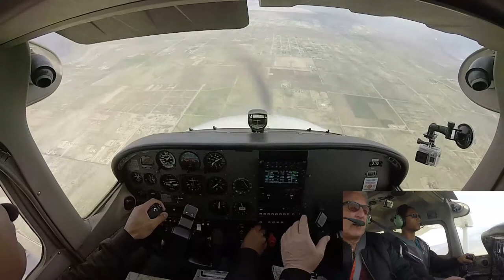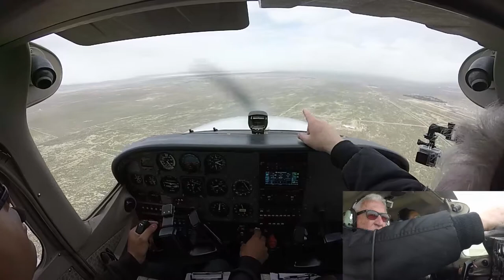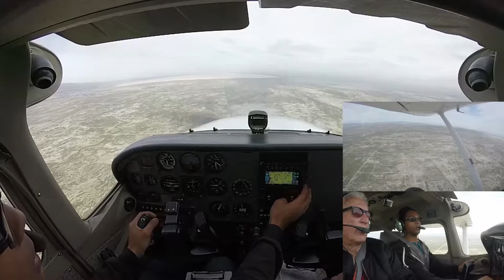Private Pilot Lesson 17 — Engine out procedures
Lesson 17

Fox field was busy, this flight I managed to become number four for landing. This lesson was very busy practiced engine out procedures, slow flight, stalls, emergency descent and more.

4:15 Buckhorn
15:30 Clear area
16:35 45 degree turns
22:20 Slow flight turns
25:35 Power off stall
31:20 Power on stall
35:33 Engine out
37:52 Engine out
39:10 Fox ATIS
43:30 Engine out
49:45 Base
53:55-57:40 Final
1:01:29 Slip
1:04:05 Number 4 for landing
1:10:55 Short Final
1:21:36 Emergency Decent
1:23:27 Turn around a point
1:26:35 S turns
1:42:50 Final